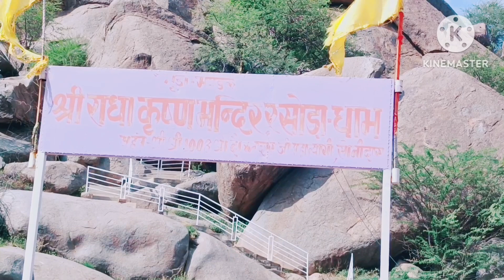Jhunjhunu का 5000 साल पुराना रसोड़ा पहाड़ का रहस्य जो पा‍‌‌डवो ने बनाया था अपने हाथो से